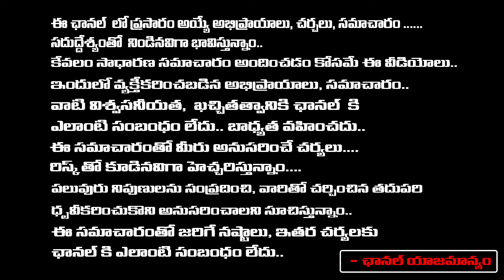జేడీ పై రివెంజ్ ప్లాన్ చేసిన గాలి జనార్దన్ రెడ్డి.. | D Lakshmi Narayana Complaints | Redtv Digital